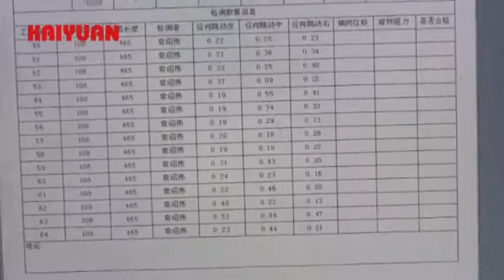Dây Chuyền Sản Xuất Con Lăn Băng Tải Vô Cùng Hiện Đại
Những sản phẩm MHA sản xuất:
CÔNG TY CỔ PHẦN CƠ KHÍ CHẾ TẠO MÁY MHA
- Địa chỉ nhà máy: Số 3 KCN Di Trạch, xã Di Trạch, huyện Hoài Đức, Hà Nội